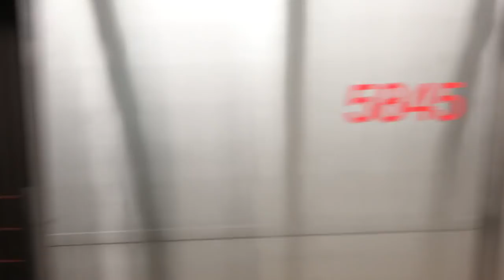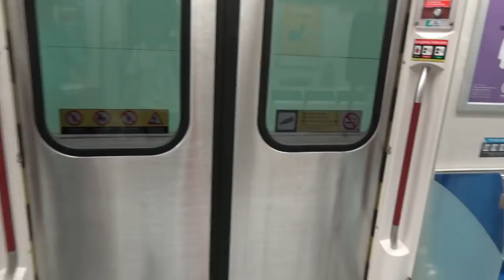TTC Toronto Rocket Yonge-University Subway Line 1 from Union Station to St. Patrick's Station.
Filmed on August 12, 2017: With Liam Walshe (cober6711). This is riding the TR subway from Union Station going to St. Patrick's Station. This train was built in 2011, which is also the Yellow Line. With that said, enjoy the video!